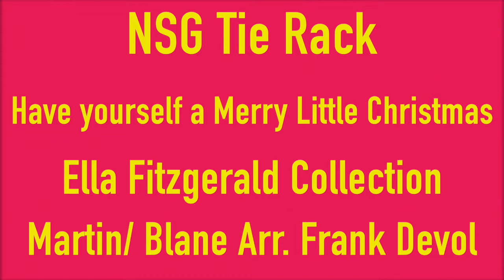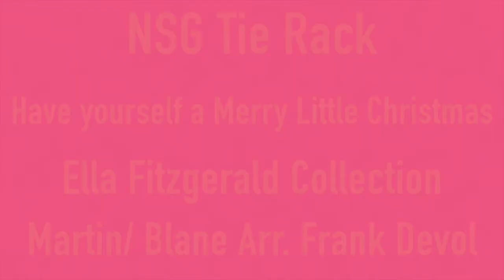NSG Tie Rack Have yourself a Merry Little Christmas